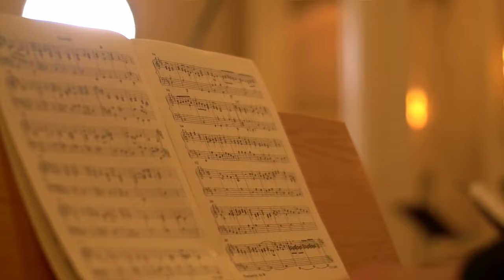Ministries at First Presbyterian Church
The Impact of Stewardship in Ministry
As Christ’s disciples we strive to build vibrant lives, strong families, and a fellowship in which members care for and love one another and together seek the well-being of our city, state, and the world.

By the power of the Holy Spirit we seek develop a vital preaching and teaching ministry, aimed at drawing men and women to Christ; healing, comforting and nurturing them in the faith; equipping them for service, and deploying them effectively into all walks of life.